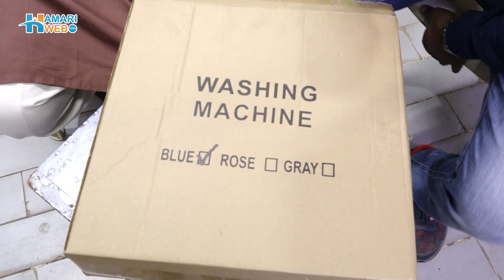Portable Washing Machine Mini for Baby | USB Portable Machine | Price in Pakistan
Portable Washing Machine Mini for Baby clothes washing is the best option for households. Because of the small amount of laundry that can be placed in them, less water is required, and they are designed to work faster and more efficiently. It is an easy-to-carry and easy-to-use USB portable machine that can save time and effort. Mini washing machine saves time, but if capacity is not an issue, it can save money in the long run. This Portable Washing Machine price in Pakistan is quite economical and it is the best option to use for daily clothes of baby.